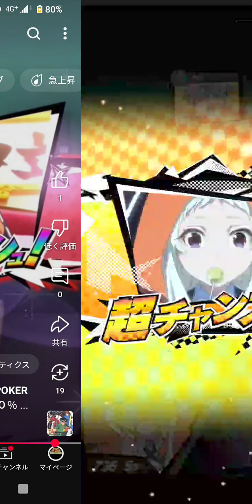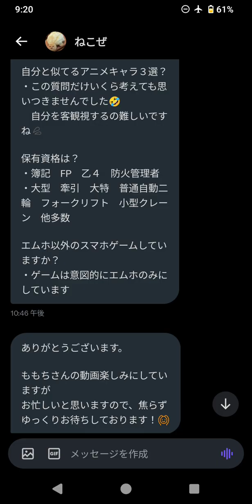エムホールデム Ｎｏ．１ TOP OF THE TOP ねこぜさん 猫全王様 プラチナ解剖なのーーー💮💮💮